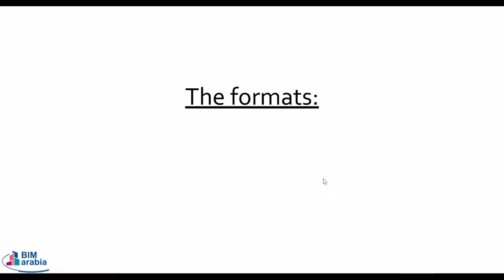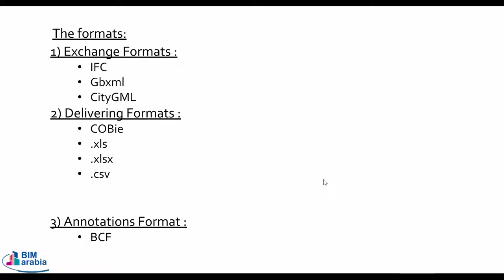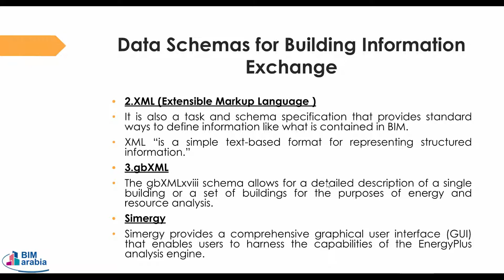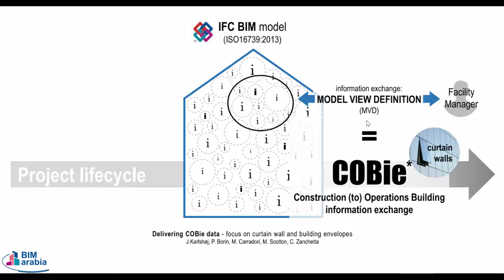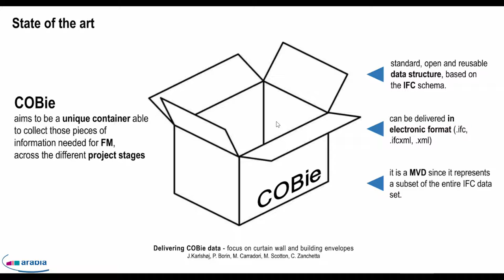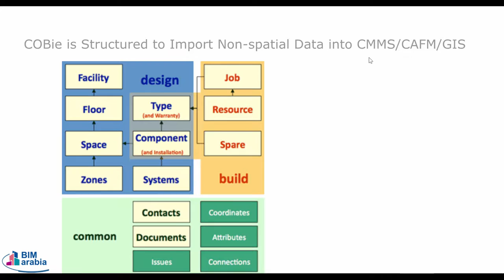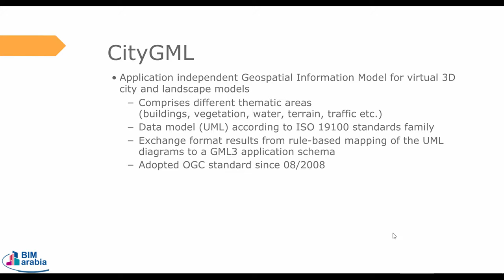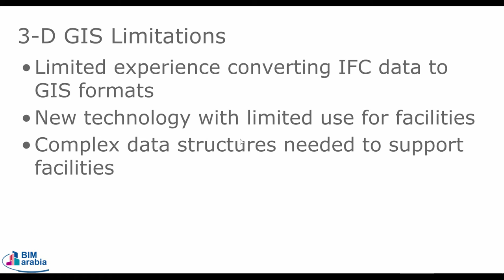DIG BBD 00 XX RP A 3006 File formats